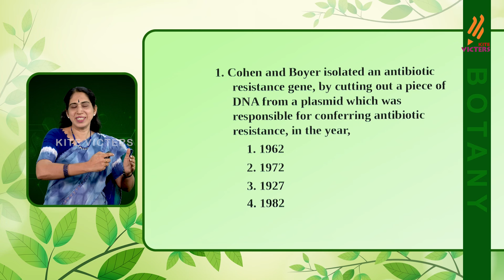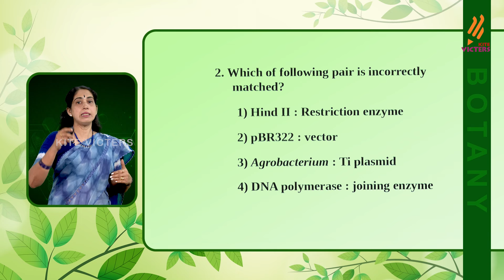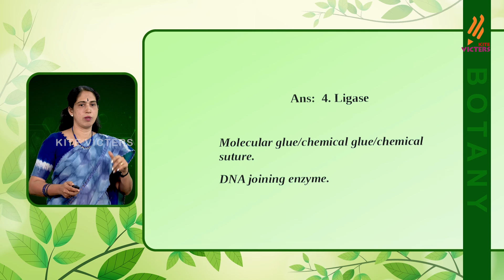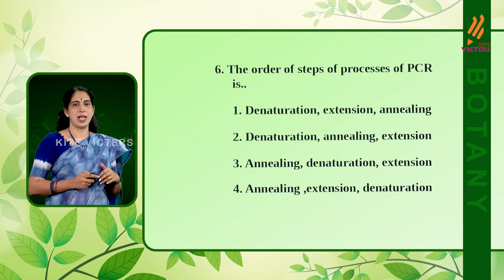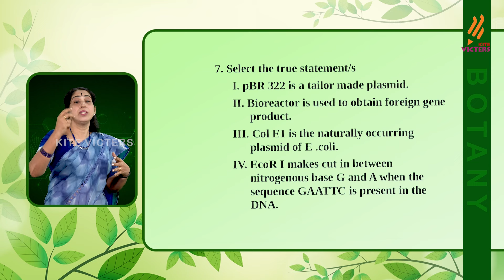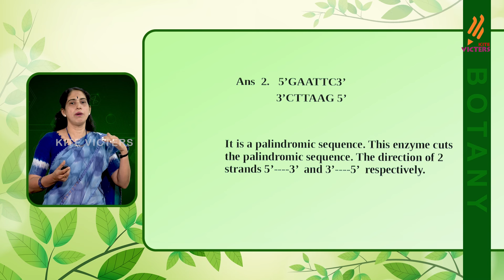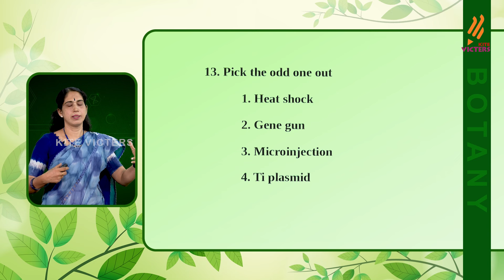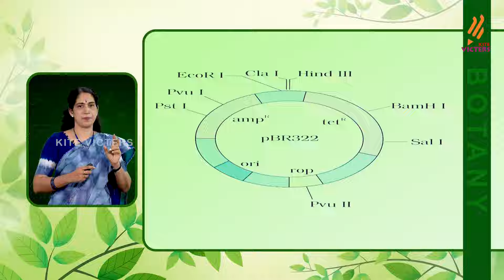Free Entrance Coaching | Crack the Entrance Botany | Biotechnology Principles and Process | Epi 11